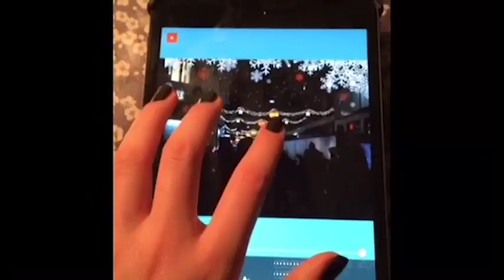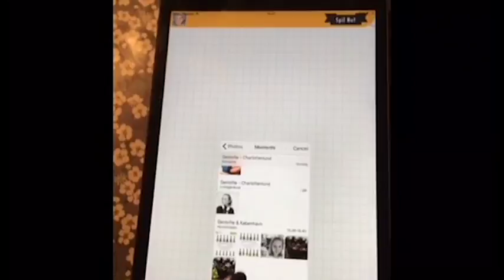Julekort med app'en Chrismassy